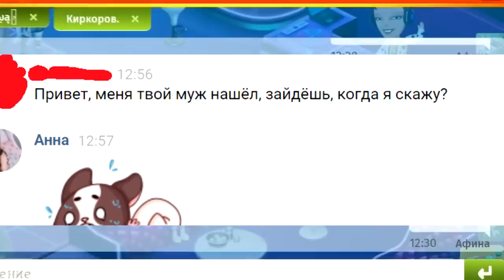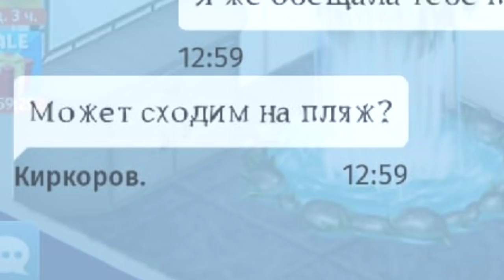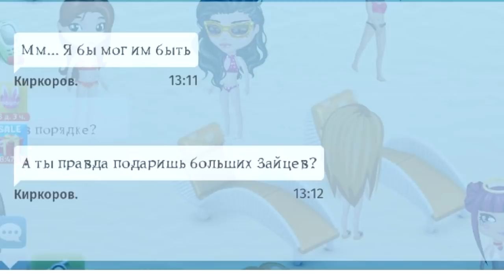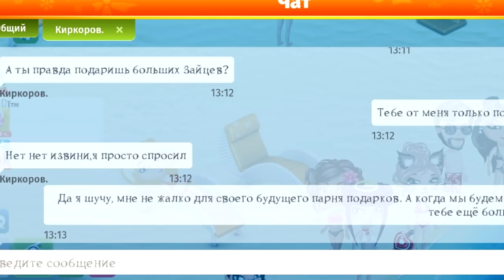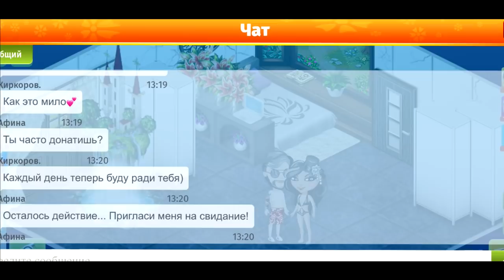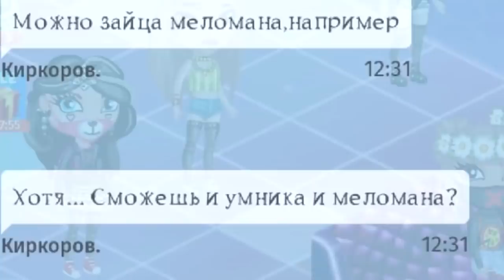АВАТАРИЯ/ЗАСТАЛА МУЖА ЗА ИЗМЕНОЙ С ДРУГОЙ ДЕВУШКОЙ/ПРАНК: ПРОВЕРКА ОТНОШЕНИЙ НА ВЕРНОСТЬ